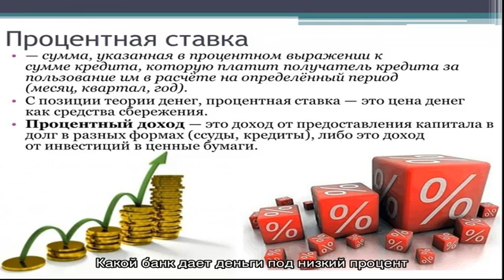Какой банк дает деньги под низкий процент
При выборе банка для получения кредита, потенциальные клиенты ориентируются в первую очередь на процентную ставку, так как переплачивать лишние...